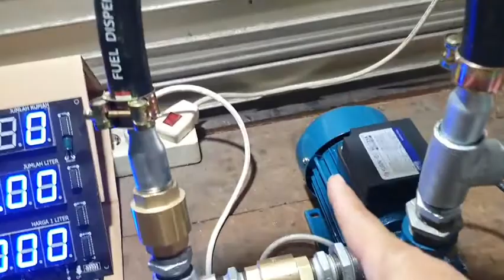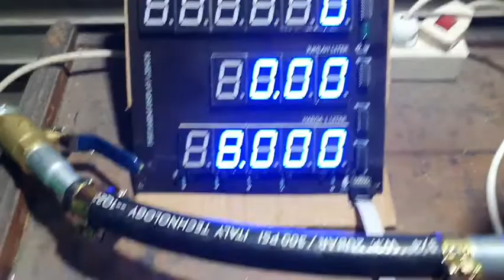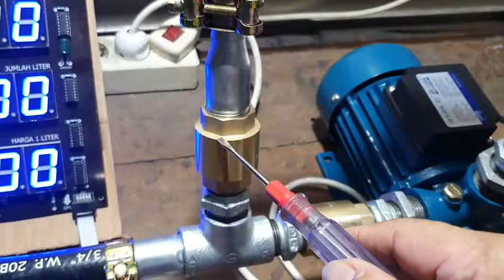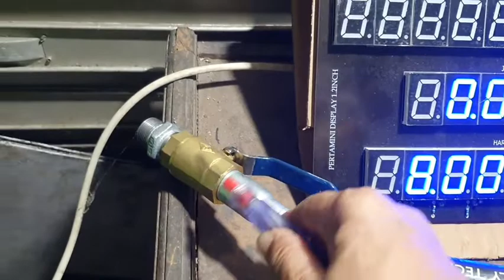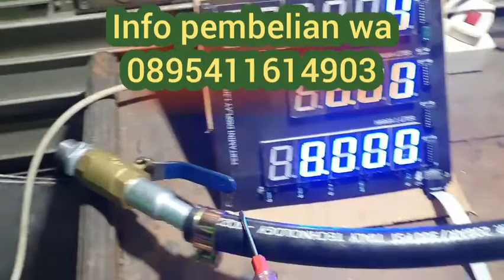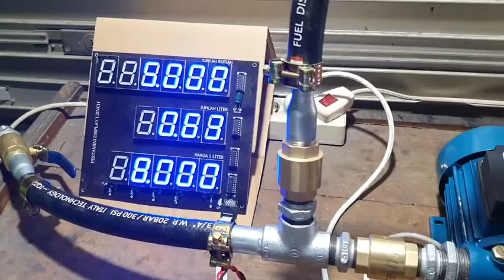TAKARAN BBM PAS 1 LITER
info pembelian / service , hub wa 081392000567atau 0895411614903